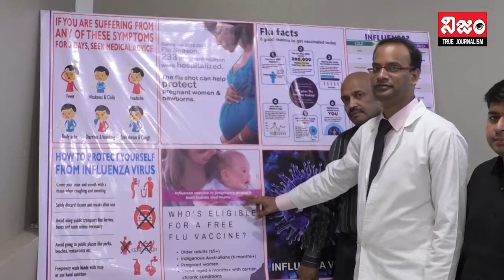సంతానం లేనివారికి ఐవిఎఫ్ చికిత్స ఓ వరం - అవగాహన సదస్సులో డాక్టర్ చంద్రారెడ్డి.